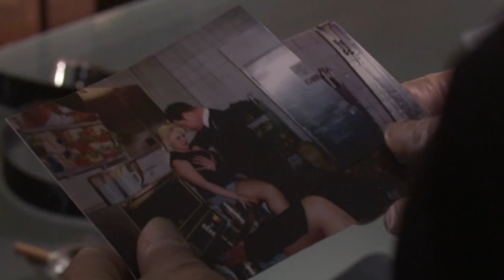Jim Fenner Frames Karen and Have Her Arrested | Season 5 Episode 13 | Bad Girls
Fenner breaks into Karen's flat and sees all of the evidence she's amassed against him. Deciding he must take action, he sneaks out with her car keys, coat and a bottle of alcohol.